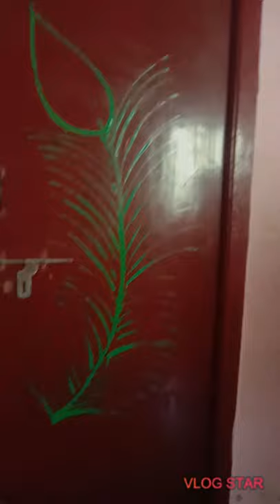Peacock feather painting